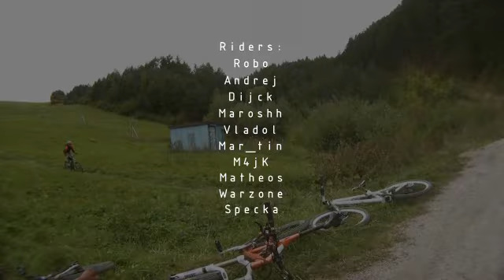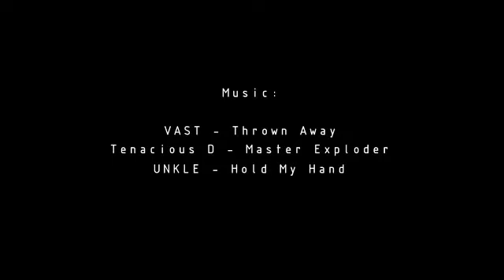AM.EN Martinky 08